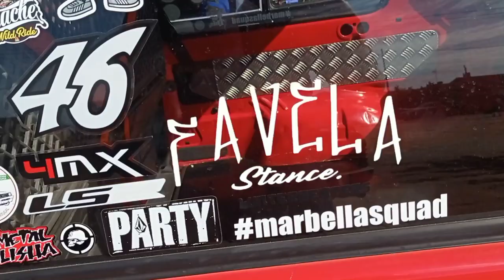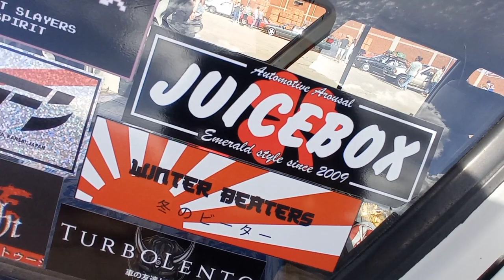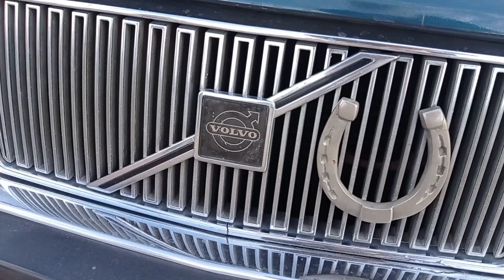MEET STACHE EM PORTUGAL (FAVELA STANCE)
SALVE TROPA VÍDEO NOVO ESPERO QUE GOSTEM ESSES MANO DA STACHE SÃO DOÍDOS POR CARROS SE VOCÊ TAMBÉM É, NAO PERCA ESSE VÍDEO E VEJA OS OUTRO JA SE INSCREVE NO CANAL DEIXA LIKE